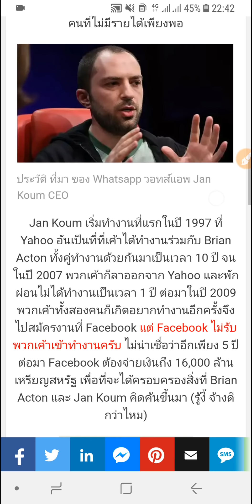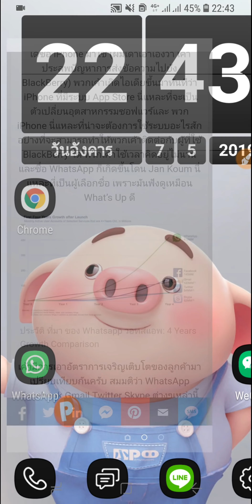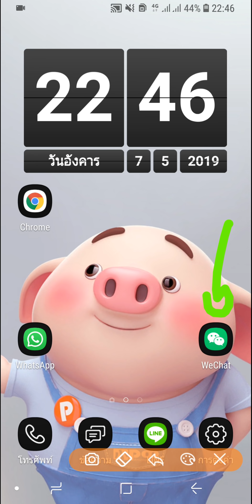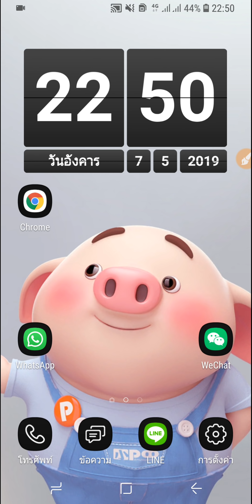ใช้ WhatsApp หรือ WeChat ดี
อันนี้เป็นคำถามที่มีคนถามมา ก็ถามว่าจะ ใช้แอพพลิเคชั่นในการติดต่อสื่อสาร เป็น WhatsApp ดี หรือใช้ WeChat ดีกว่ากัน อันนี้ต้องบอกว่า แล้วแต่คุณจะเลือก แต่เราพูดถึงประวัติ พูดถึง แอพพลิเคชั่นถูกสร้างมาจากประเทศอะไร  แล้วพูดถึงเบื้องหลังการทำงานของ Application ให้ฟังสักนิดหน่อยพอเป็นไอเดียน่าจะดีกว่าครับ ส่วนอะไรดีกว่ากัน ไปฟังกันครับผม